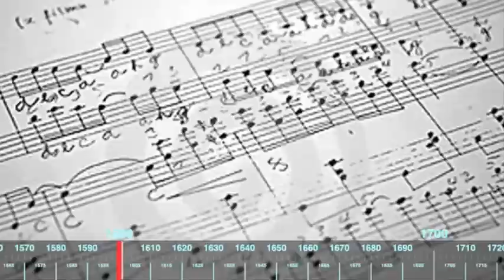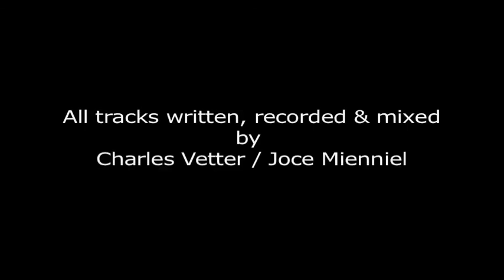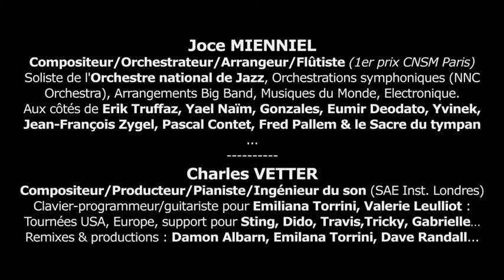Turtlecuts SHOWREEL 2011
Charles Vetter & Joce Mienniel
Composers / musicians / producers for Tv, cinema, radio, web ...
Ads, docs, films, jingles

clients : Nike, Vuitton, Orange, Kinder, Peugeot, Canal + , France 5 ...